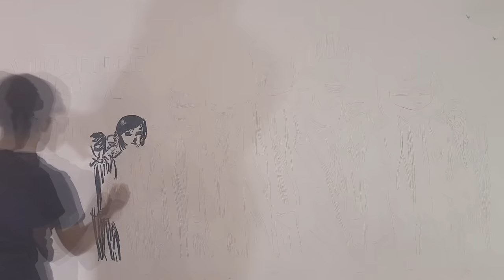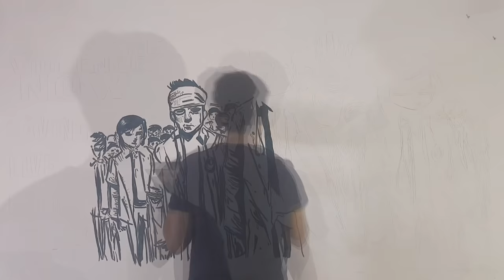STOP VIOLENCE AGAINST DOCTORS - WALL ART BY DR.CH.VIKRANTH Mbbs Md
Made this Wall Art video against the raising work place violence.

-DR.CH.VIKRANTH mbbs md (internal medicine)

Written by MBBS student of FJMU
*BEASTS OF BURDEN*

Just heard a patient groaning:
“These doctors are all beasts!
They overcharge then kill us,
And then enjoy their feasts!”

I smiled sarcastically
At the overall I wore,
At scars I got to win it,
At the awful pain I bore.

They wonder how we changed,
Once cream of the nation,
I’ll share some reasons why
We get this accusation.

Ever touched a human bone?
Oh no! It gives you frights!
We can even sleep with them,
Studying in pre-stage nights.

As they enjoy bridal showers,
Alive with lovely melodies,
We work in autopsy rooms-
Examining assaulted bodies.

They shout when their dress is dirty
With a little spilth;
We’re in the pathology labs
Hands dirty with their filth!

Expecting baby, they take rest,
Buy clothes and baby carriages.
We travail in labor rooms,
Preventing their miscarriages.

We see a patient breath his last
But We're too busy to cry,
For there's a patient next in line
Whom We just can’t let die.

And if we take a ten-minute rest
In a thirty-six-hour toil,
“Murder!”, “Cruelty!”, “Negligence!”
We sigh- at this turmoil.

Frequently, we hear humans
Threatening to abate us.
We, the beasts, stand unarmed-
Wondering about our status.

Then they attack so horribly
We get disfigured and fractured.
Yet, seminars are held where
On humanity, we get lectured!

When we raise our voices,
Through media, you react!
Declaring natural deaths as
Expiries by neglect!

Hoping in hopelessness,
Breaking down, we stand!
All to give these “Humans”
In their hourglass, sand!

Now when they call us beasts,
Then maybe, they’re right
For we are the Beasts of burden-
Ploughing yet beaten, day and night!